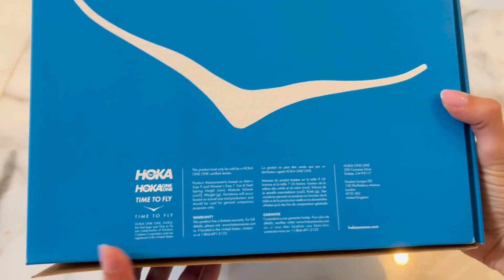HOKA | Clifton 9 - Trending All white running sneaker | UNBOXING & TRY ON | The Fashion Try On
💗 ↓ details, links, & discounts in description ↓ 💗 Welcome to The Fashion Try On, where we showcase fashion items in real life. Why? To give you confidence in your purchases by enabling you to make quality judgments for yourself.

The Basics:💲145
Color: White, many other colors available

Features:
✨ Made for: everyday walking, running
✨ Breathable engineered knit upper
✨ Gusseted tongue
✨ Laces with 70% recycled nylon and 30% recycled polyester (excluding aglet)
✨ Compression molded EVA foam midsole
✨ Early stage MetaRocker™ - balanced cushion
✨ Weight: 7.30 oz
✨ Heel-To-Toe Drop: 5.00 mm

Fit runs true to size, if you are between sizes, suggest sizing down (model wears 7.5/8, 8 in Nike pegasus, 7.5 in Hoka Clifton 9)

🛍️🛍️🛍️ Affordable Option

There is no additional charge to you! Thank you for supporting our channel so we can continue to provide you with free daily content! ☕️☕️☕️☕️our videos take a LOT of coffee to create